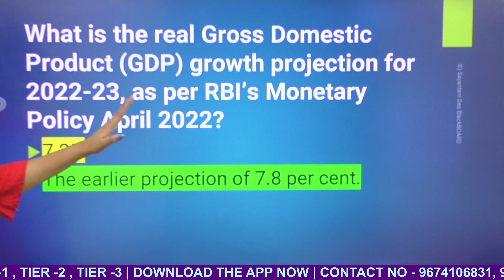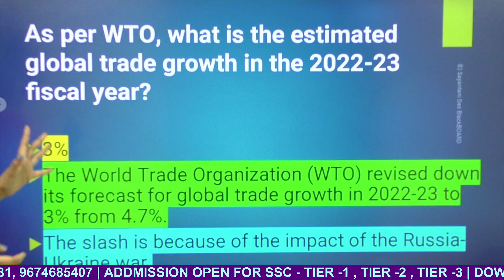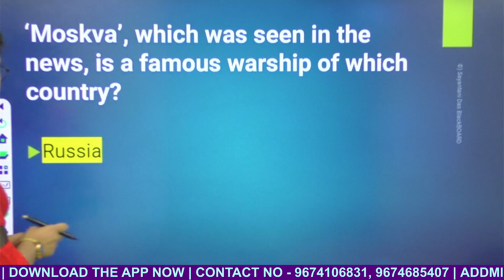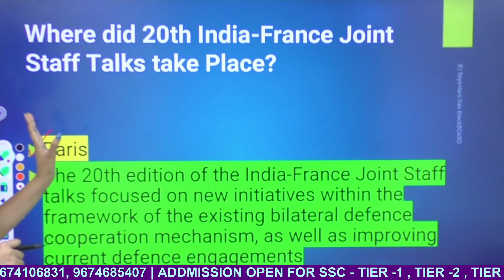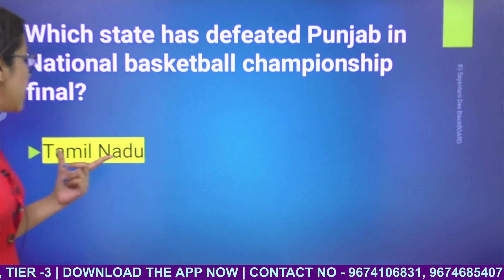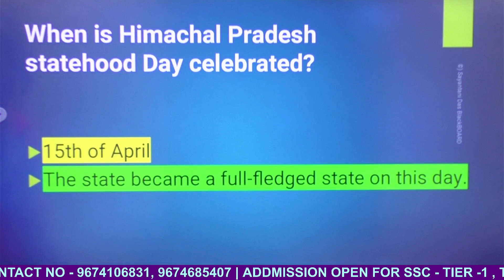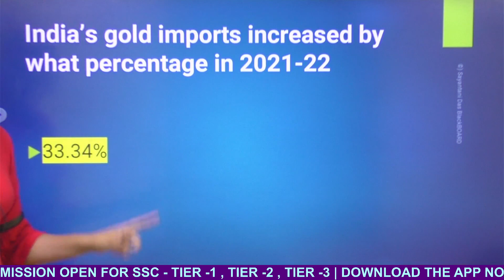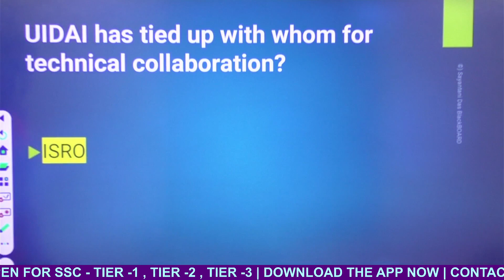Class - 4 | Current Affairs | Sayantani Ma'am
In this video S. D Ma'am will discuss with current affairs of last week.

For Class IX,X & XI,XII only West Bengal Board